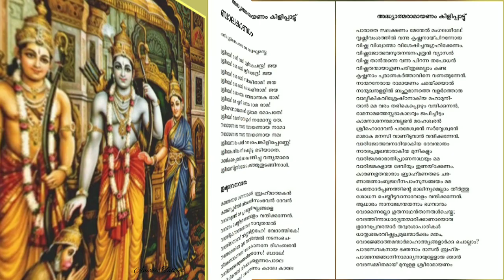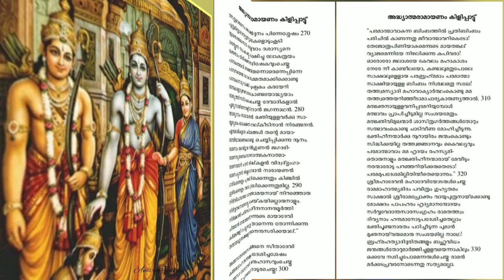അദ്ധ്യാത്മരാമായണം | കർക്കിടകം ഒന്നാം ദിവസം | Ramayanam with Lyrics | Adhyathma Ramayanam Day 1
അദ്ധ്യാത്മരാമായണം കിളിപ്പാട്ട്
തുഞ്ചത്തെഴുത്തച്ഛൻ

ഹരേ രാമ ഹരേ രാമ
രാമ രാമ ഹരേ ഹരേ
ഹരേ കൃഷ്ണ ഹരേ കൃഷ്ണ
കൃഷ്ണ കൃഷ്ണ ഹരേ ഹരേ

ഭക്തിപൂർവ്വം ഭഗവത്പാദങ്ങളിൽ സമർപ്പിക്കുന്നു...
ഒട്ടും പ്രൊഫഷണൽ അല്ലാത്ത സാധാരണ വീട്ടിലെ വായനയാണ്.  പിഴവുകൾ എല്ലാവരും ക്ഷമിക്കണേ 🙏🙏🙏🙏

കർക്കിടകം
രാമായണം വായന
ഒന്നാം ദിവസം

ബാലകാണ്ഡം

ഇഷ്ടദേവതാവന്ദനം
രാമായണമാഹാത്മ്യം
ഉമാമഹേശ്വര സംവാദം
ഹനുമാന് തത്‍വോപദേശം